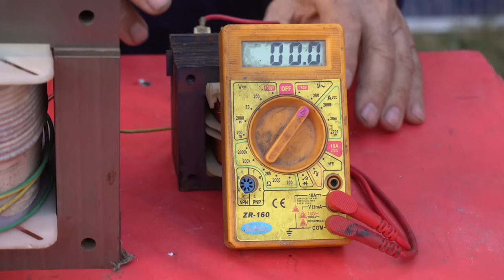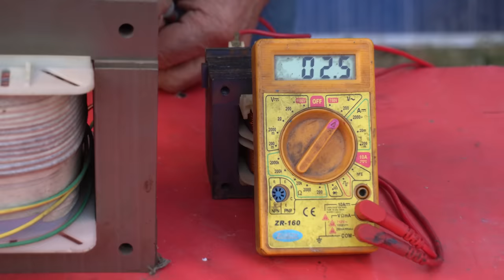CÓMO HACER UN CARGADOR DE BATERÍAS para CUALQUIER VOLTAJE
☀️☀️Si querés tener una videoconferencia con nosotros, escribinos a . El valor es al parecer del solicitante; es decir, la colaboración que usted desee, sin compromiso.☀️☀️

¡Muchas gracias!